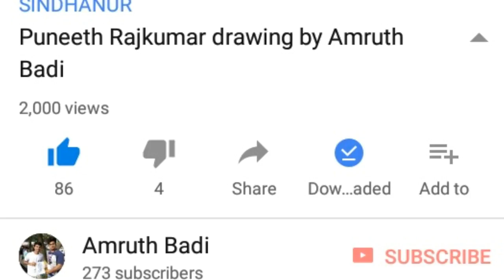KGF song with Drawing rocking star Yash KGF movie( rocking star Yash) realistic sketch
my Another Account
Hi friends my name is amruthbadi I am using pencil eraser paper and sketch pencil white pencil thank you so much please like my video and subscribe my YouTube channel thank you so much love you my
 another account in Instagram account on